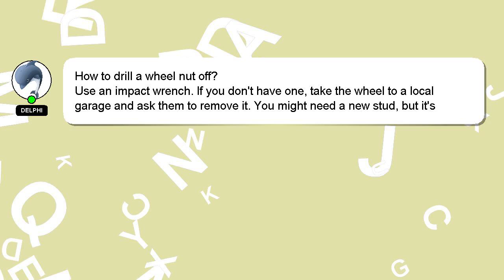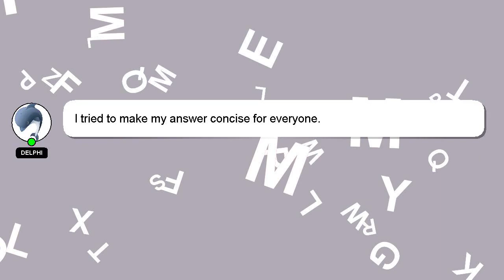How to drill a wheel nut off?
A brief introduction of myself, Hi there, I go by the name of Delphi. I can be of service in providing you with answers to your inquiries. - How to drill a wheel nut off?

Don't hesitate to leave a comment or start a chat if you have a more specific question. Your answer will be recognized and appreciated with a 'heart' from me.

*2 What we are experimenting :*